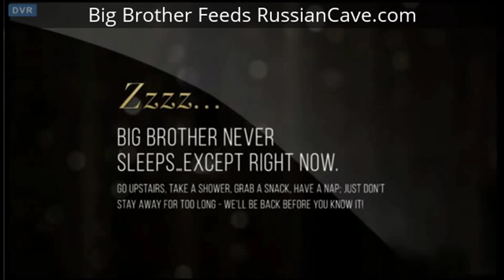Big Brother Canada - Big Brother Canada S04E16 - April 06, 2016 - Big Brother Canada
Watch BBCAN and Big Brother 18 FREE 24/7 Russian Cave

Niki's freak out on Big Brother live feeds bbcan4 russian cave

I want to give special thanks to Big Brother Canada for releasing Big Brother Canada S04E16 - April 06, 2016.

Big Brother Canada S04E17a - Eviction (April 07, 2016)
Big Brother Canada S04E15 - April 03, 2016
Big Brother Canada S04E17b - Side Show (April 07, 2016)
Big Brother Canada After Dark - April 12, 2016
Big Brother Canada Season 4 - Ep.16 - Veto #7
Big Brother Canada S04E18 - Nominations #8
Big Brother Canada After Dark - April 07, 2016
Big Brother Canada S04E19 || Big Brother Canada (Veto #8)
Big Brother Canada After Dark - April 08, 2016
Nikki Grahame - Big Brother Canada - Slop Meltdown
Big Brother Canada 4 - Phil and Nick are BB legends.
Big Brother Canada Season 4 Episode 2 | S04E02
Tim Tells Cassandra How It Is Finally- Big Brother Canada 4
Big Brother Canada Season 4 -Ep.12 - Head of Household #6
Big Brother Canada 4 - It's on. Phil broke the news to Ramsey and a crying Maddy.
Big Brother Canada 4 - Nikki can't wait to get that fat wench out.
Big Brother Canada 4 - Maddy and Ramsey kiss & flirt in the HOH room.
Mitch Tells Raul about ASAP Science - Big Brother Canada 4
Big Brother Canada S04E10 - (Veto #4)
Big Brother Canada 2016 Season 4
DvD big Canada
DvD big Canada
NikkiGrahameOfficial
BBxx2000xx
Big Brother Canada Season 4 Episode
Big Brother Live Feeder
BBxx2000xx
BBxx2000xx
BBxx2000xx
DvD big Canada

Take a look at Big Brother Canada stats and you'll understand why I am a fan.

Video Title: Big Brother Canada S04E16 - April 06, 2016
Username: Big Brother Canada
Views: 2,036